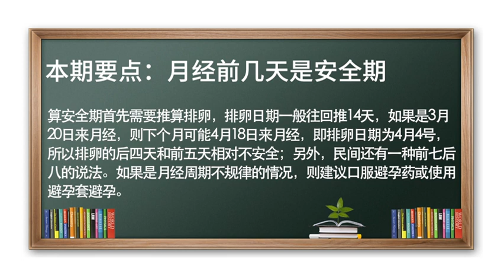月经 安全期 前七后八 避孕 月经前几天是安全期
民间有一种前七后八的说法。
安全期计算必须是在月经周期规律28天的情况下，比如3月20日来月经，即排卵日为4月18日减去14天，就是4月4号是排卵，排卵的后四天、加上排卵的当天、以及排卵的前五天，也就是3月31日到4月8日这10天是不安全的，此外其它时间都是安全的。